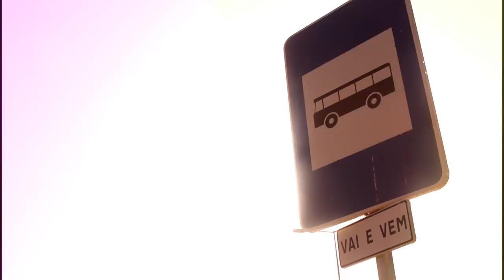Portugal | CJP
Thankyou so much for watching this video! I hope you like:)

This is a montage of when I went to Portimao in Portugal about a week ago. Nearby was this amazing theme park type of thing, and it was themed around sea animals and dolphins etc xD
You see the Sea Lions and Dophins and a lot of others in this video, and if you ever happen to go on holiday or live near a plae called ZooMarine, GO I SWEAR YOU WON'T REGRET IT

Video Star Collab Channel - hhtps://youtu.be/yk49cFRi_vs
(no re-uploads is a rule*)

Cookie of the Week - none this week sowwy:(
To be Cookie of the Week next week comment down belowww - If you went on Holidays this year💜

About Mwah →
How old am I? 13
What's my name? Mia (Previously nicknamed 'Cookie')
Editing Software?  Wondershare Filmora (kinda laggy if you're considering it)

Uploading Schedule →
Wednesday - Vlogs etc
Sunday - Video Star/Music Video

BYEEEE! ☺☼

*I DO NOT DO SUB FOR SUB*